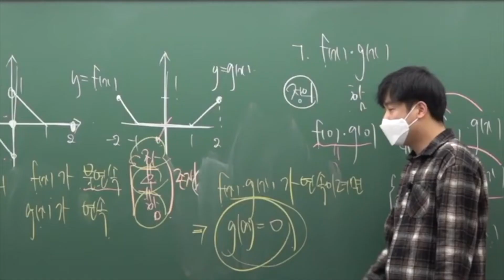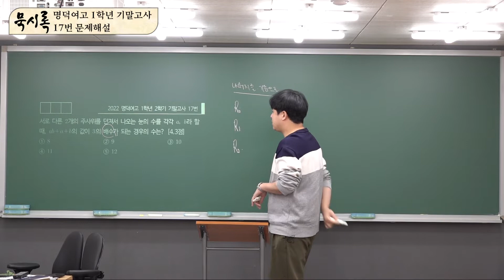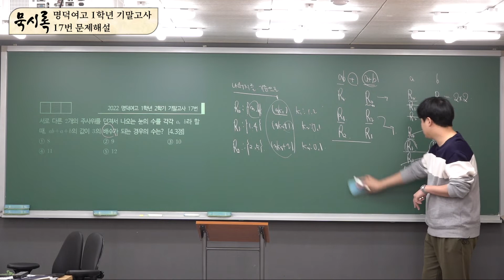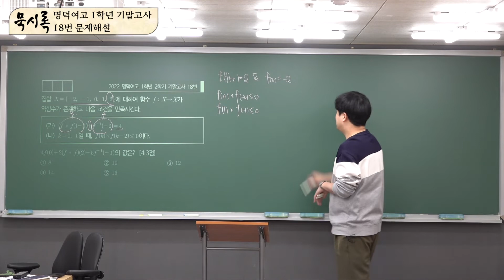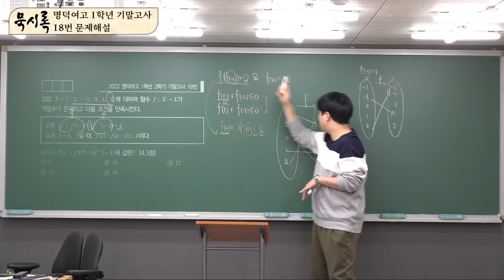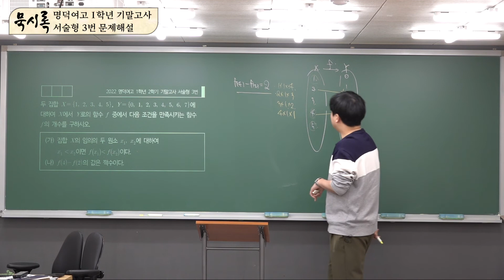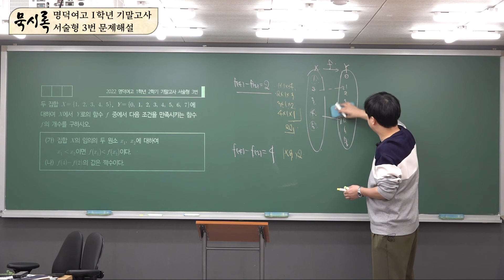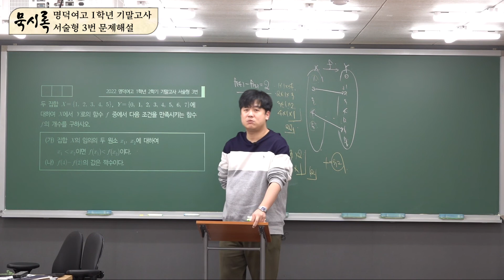명덕여고 수학 [2022학년도 1학년 2학기 기말고사 주요문항 해설] - 🧙🏼‍♂️정헌묵의 묵시록🪄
💯수학을 수학답게 공부하자💯
사과나무학원에서 수학가르치고 있는 정헌묵 선생님입니다.

세상에서 가장빠른 해설강의 정헌묵T의 묵시록
명덕여고 2022학년 1학년 2학기 기말고사 주요문항 해설
자세한 사항은 사과나무학원(강서관)으로 연락주시면 자세히 안내해 드리겠습니다.

🥜 카카오톡 : @hussyhunja

🌰 촬영 장비 : SONY FDR-AX700
🌰 녹음 장비 : BOYA BY-WM4 PRO
🌰 편집 장비 : Mac mini M1 & Final Cut Pro

인트로 00:00
12번 00:11
13번 02:36
17번 06:34
18번 12:00
서술형 3번 16:15